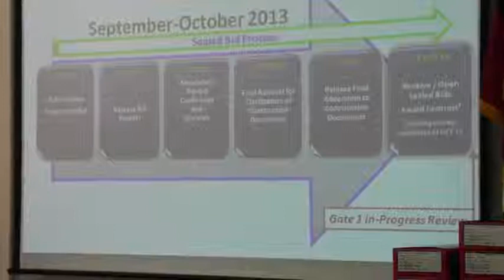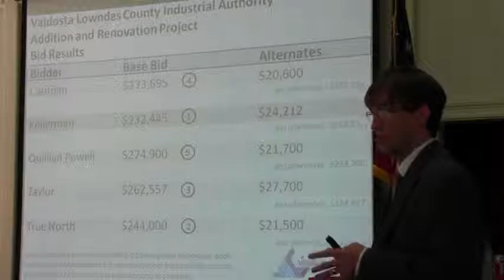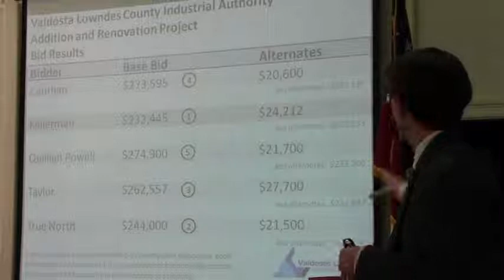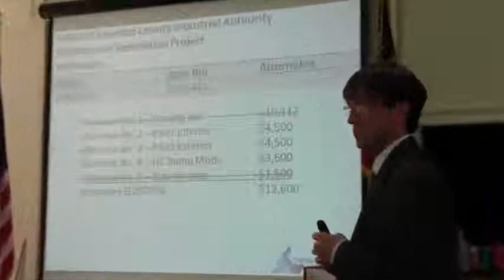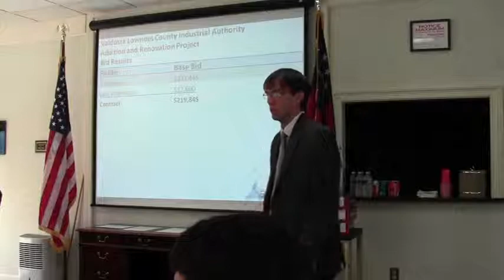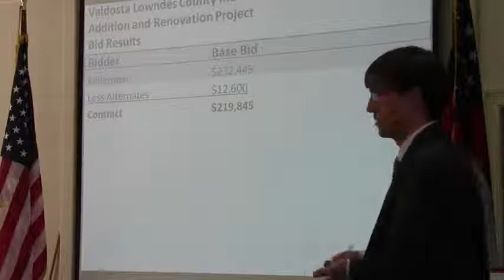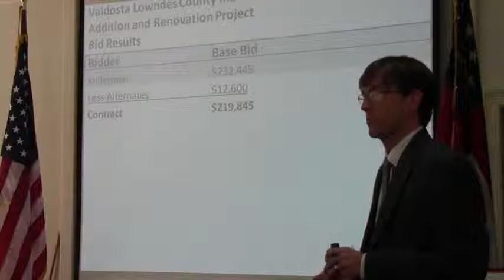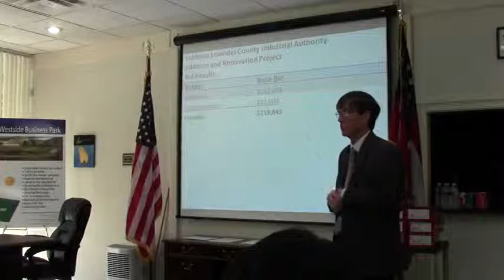Overview of bids and vote @ VLCIA Special 2013-10-29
The Valdosta Lowndes County Industrial Authority received bids for the enlargment and remodeling of their new property on Roosevelt Avenue.  They voted to accept one of the bids.

Review bids for new office
Special Called Meeting, Valdosta-Lowndes County Industrial Authority (VLCIA)
Norman Bennett, Tom Call, Roy Copeland, Mary Gooding, Chairman, Jerry Jennett